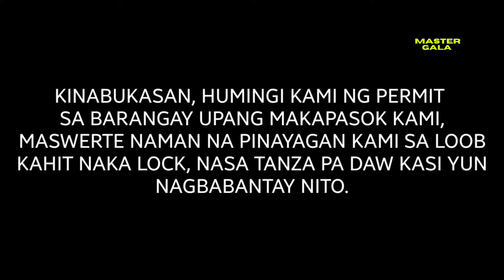Creepy Haunted House Caught A Ghost! Master Gala